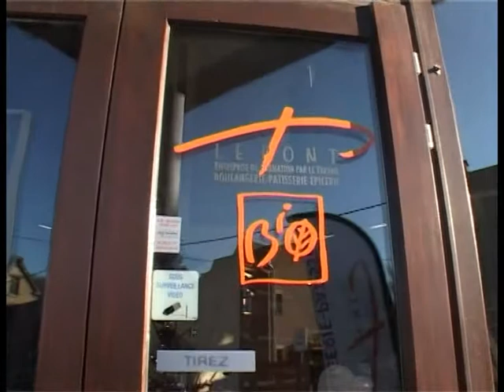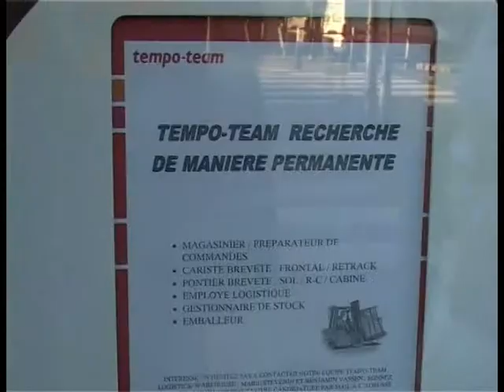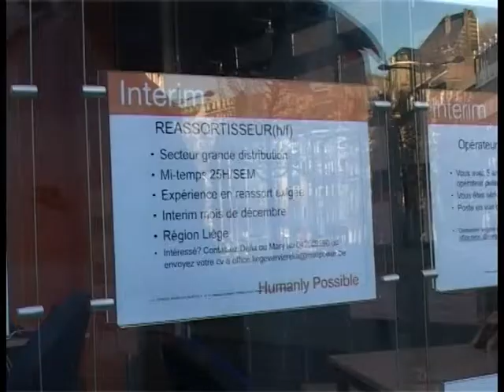L'intérim, un tremplin vers l'emploi!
Le projet "Trempl’Intérim" vise à faciliter l’accès des stagiaires issus de l’Insertion Socio-professionnelle à l’emploi durable via l’intérim.